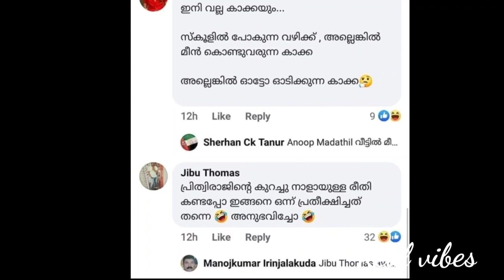പ്രിത്വിവിന്റെ അല്ലിയെ പോലും വെറുതെ വിടാതെ സൈബർ അക്രമികൾ|prithviraj daughter alankrutha|supriya meno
പ്രിത്വിവിന്റെ അല്ലിയെ പോലും വെറുതെ വിടാതെ സൈബർ അക്രമികൾ|prithviraj daughter alankrutha|supriya menon